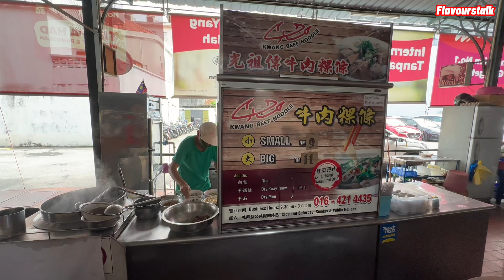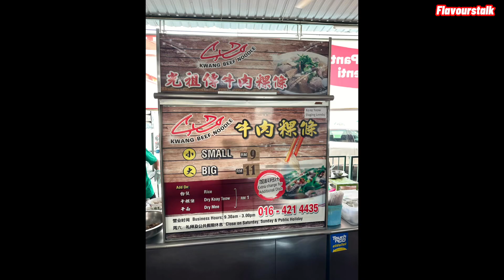Beach Street Penang Famous Beef Noodles Batu Lanchang Food Court Mee Goreng 槟城驰名第三代祖传秘方牛肉粿条汤和其他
槟城驰名第三代祖传秘方牛肉粿条汤和其他
Beach Street Penang Famous Beef Noodles Batu Lanchang Food Court Mee Goreng

Kwang Beef Noodle 光祖传牛肉粿条

Sri Weld Food Court
3a, Pengkalan Weld, George Town, 10300 George Town, Pulau Pinang

9am to 3pm

Mee Goreng Batu Lanchang Market